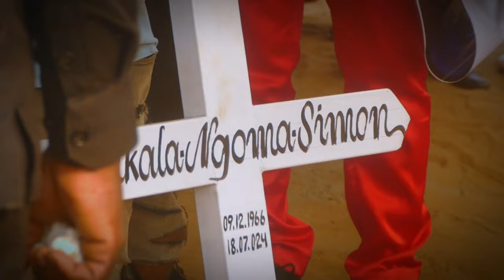RIP Pasteur Simon Nsakala